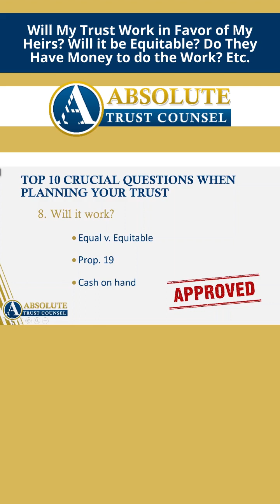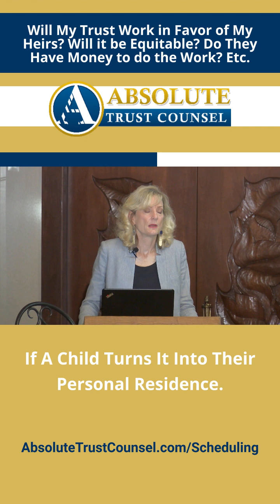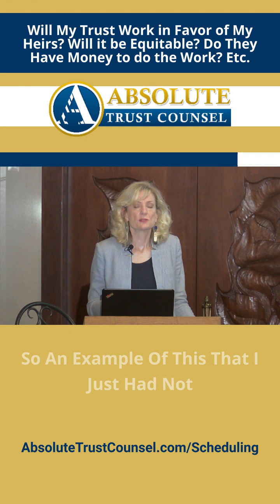Will My Trust Work in Favor of My Heirs? Will it be Equitable? Do They Have Money to do the Work?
When planning your trust, it’s important to consider whether it will work for your heirs. Will the inheritance be equitable for all parties rather than just equal? Will your heirs have the cash they need to do the work that needs to be done? How have laws changed? Will they impact the inheritance or cost your heirs more money out of their pockets? All scenarios must be considered.

[Ad] Ready to take control of your estate planning? We're here to guide you every step of the way. Schedule a free discovery call today, and let us help create a plan that secures your future and protects your loved ones.

We're pleased to provide a library of e-books to address common estate planning questions and concerns in practical, easy-to-understand language.

Kirsten would love to offer you access to her Incapacity Planning resource We’ve collected our top planning information all in one place so listeners can find videos, guidebooks, blog posts, and a host of information with tips and strategies on implementing, planning, and protecting themselves and their loved ones.

Your Trust Administration Guide:
The job of a trustee isn’t as easy as one may think. You must give legal notices, retitle assets, file tax returns, understand a legal document, and perform a variety of tasks most people find unfamiliar. As a trustee, if you forget a step or make a mistake, you could be held liable. Protect yourself, have a plan, and find out the next steps about your specific trust. Schedule a one-hour roadmapping session with Absolute Trust Counsel. We will review your trust, answer your questions and develop an action plan to get the job done right.